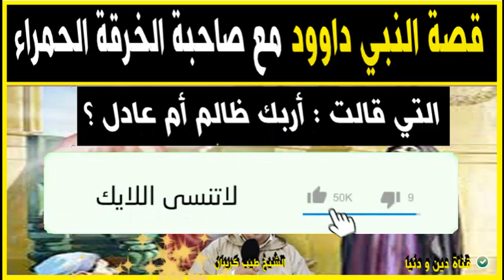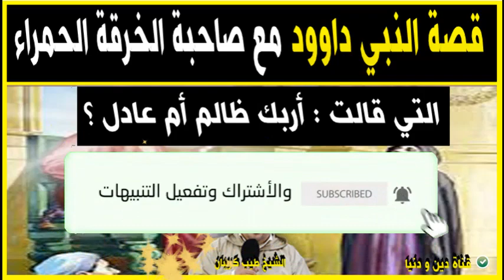قصة داود مع المرأة صاحبة الخرقة الحمراء وجوابه على هذا سؤالها (ربك ظالم أم عادل) مع الدكتور كريبان